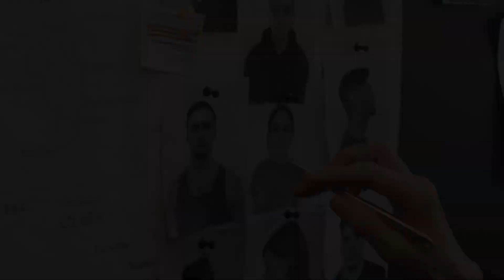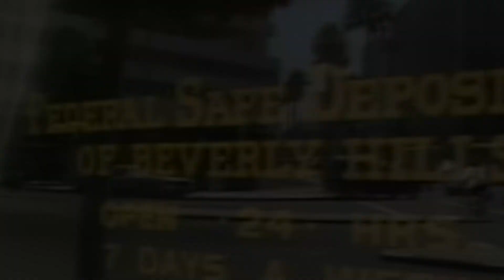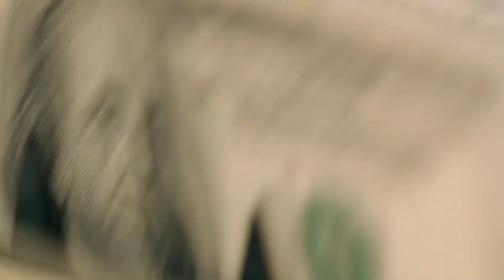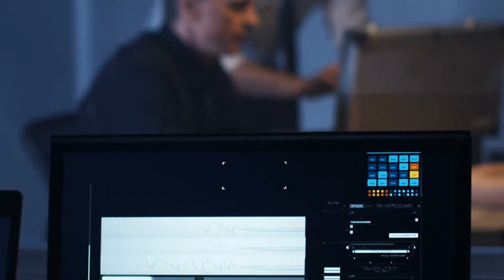The Shocking Story of the Hillside Stranglers: Two Cousins Who Terrorized Los Angeles in the 1970s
"In this gripping documentary, we delve deep into the chilling narrative of 'The Hillside Stranglers.' Join us as we unravel the horrifying tale of two cousins, Angelo Buono and Kenneth Bianchi, who terrorized Los Angeles during the 1970s.

🔍 Explore the shocking true crime story, complete with in-depth interviews, rare archival footage, and expert analysis.

Discover the twisted minds behind this infamous serial killing duo and the impact their crimes had on the city of angels. 🕵️‍♂️

Hillside Stranglers
True Crime Stories
Los Angeles Crime History
Angelo Buono
Kenneth Bianchi
Serial Killers
1970s Crimes
Criminal Investigations
Don't miss this in-depth exploration of a dark chapter in Los Angeles history.